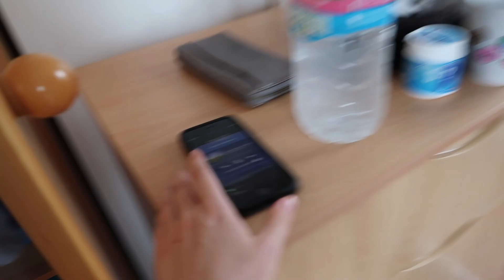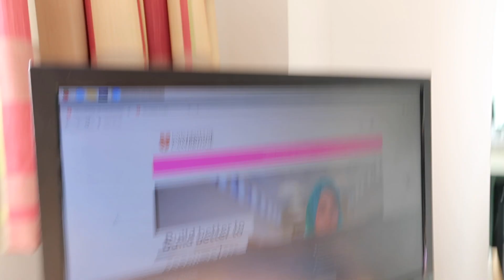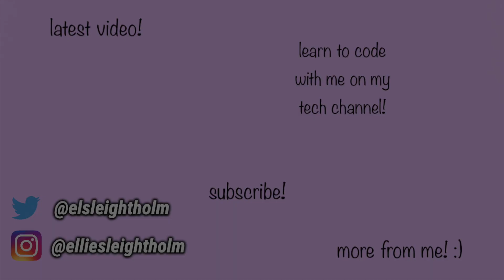UNPACK AND MOVE INTO MY UNI ROOM WITH ME | CAMBRIDGE UNIVERSITY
Lol who knew unpacking would take so much time :/ I'm so excited to be in Cambridge and I am so happy with my new room! Cambridge and my college have been so accommodating and lovely and I'm so excited to start studying!! :)